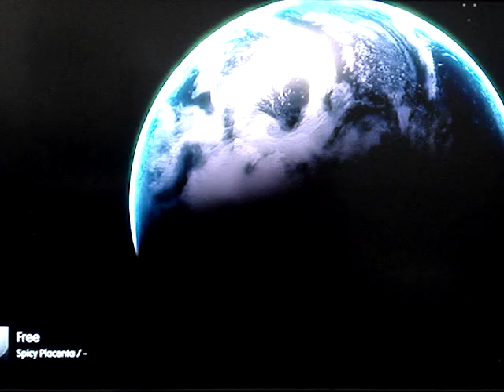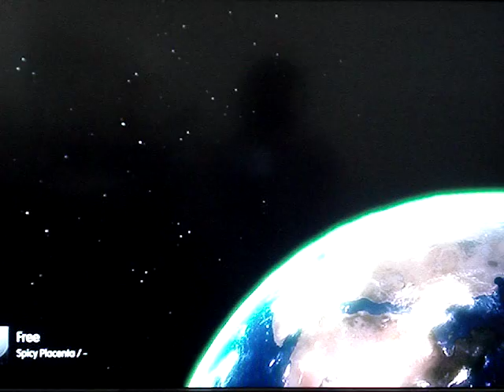"Free" by Spicy Placenta